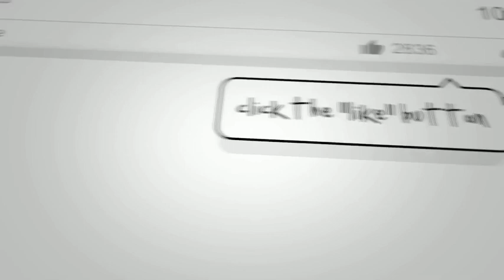Puppies Barking Compilation - Cute Dog Barking Videos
Check out these cute puppies barking in this dogs barking videos compilation.